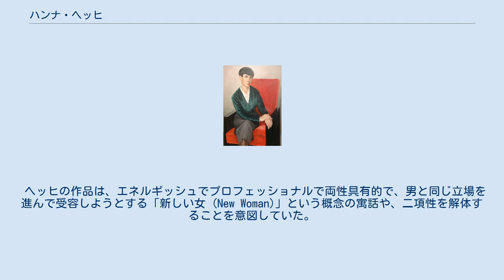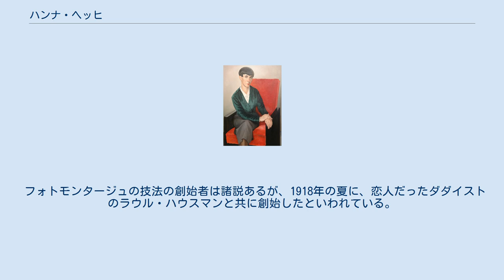ハンナ・ヘッヒ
コラージュ・アーティスト
ハンナ・ヘッヒ（Hannah Höch, 1889年11月1日 - 1978年5月31日）は、ドイツのベルリンで活躍したダダイストの芸術家。
ハンナ・ヘーヒ、ハナ・ヘーヒなどと記載されることもある。
 ヴァイマル共和政時代に、奇妙なイメージをかもし出す、多くの油彩やフォトモンタージュ作品を制作した。
その多くは、人体を解体して入れ換えたり、人体の一部を他のもので置き換えたりする作品である。
 ヘッヒの作品は、エネルギッシュでプロフェッショナルで両性具有的で、男と同じ立場を進んで受容しようとする「新しい女 (New Woman)」という概念の寓話や、二項性を解体することを意図していた。
ここにおける彼女の興味は、人間がいかに社会的役割を構成するかとともに、いかに二項性が構成されるかを見ることにあった[要出典]。
 ヘッヒ作品の他の主題としては両性具有、政治的言説、ジェンダー・ロールの移行などでにある。
これら主題はすべてヘッヒ作品をめぐるフェミニストの言説を相互的に生み出してきたが、ヴァイマル時代のドイツとともに今日の女性の作因や開放を鼓舞するものとなっている[要出典]。
 フォトモンタージュの技法の創始者は諸説あるが、1918年の夏に、恋人だったダダイストのラウル・ハウスマンと共に創始したといわれている。
 ハンナ・ヘーヒ展／伊丹市立美術館／2003年4月12日 - 5月25日